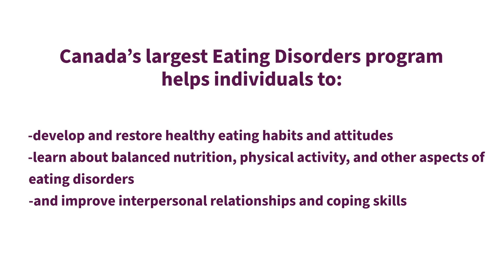Homewood's Newly Redesigned Eating Disorders Program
Canada’s largest inpatient treatment program for individuals experiencing Anorexia Nervosa, Bulimia Nervosa or Other Specified Feeding or Eating Disorder (OSFED) has been enhanced and relaunched.  This program is designed to address the increasing complexity of the needs of individuals living with eating disorders.

Here to tell us about this incredible new revamped program is Joanna Anderson, Director of the Eating Disorders Program, and Dr. JD Vanderkooy, Medical Director.

Learn more about Homewood Health Centre by visiting our website, homewoodhealthcentre.com